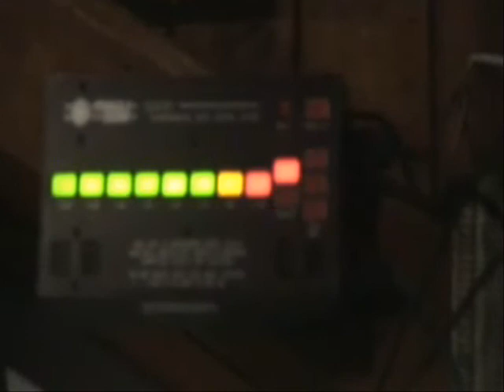Casual Six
The fun n games we've had so far. Please note. we don't cover the songs I've used in this clip, I just did that to annoy the boys.